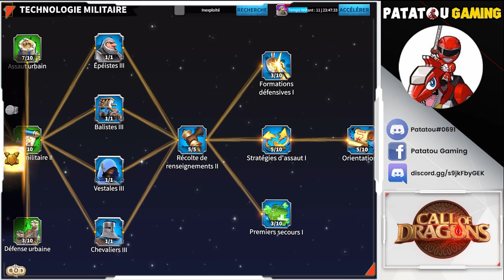GUIDE FARMING! TOUT SAVOIR POUR UN MAX DE RSS! CALL OF DRAGONS